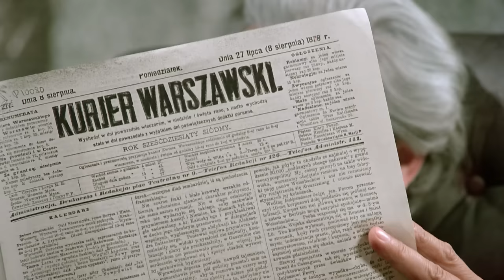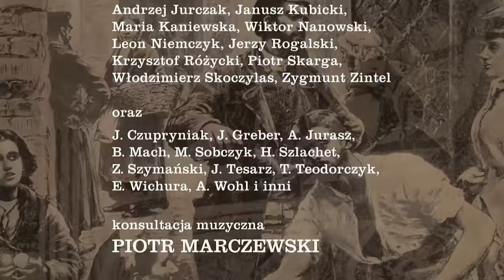Lalka (1977) | Odcinek 4 | Polski Serial | Bolesław Prus | Lektury szkolne | Wokulski | Łęcka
Lalka | Odcinek 4 - Pierwsze ostrzeżenie | Polskie Seriale za Darmo | Lektury Szkolne | Bolesław Prus

🤵👱‍♀️ Zaślepiony miłością Wokulski spełnia każde życzenie Izabeli Łęckiej. Aby się jej przypodobać, kupuje na licytacji kamienicę ojca pięknej panny, wysoko przy tym przepłacając.

🤵👱‍♀️ Telewizyjna adaptacja powieści Bolesława Prusa. Warszawa, 1878 rok. Na Krakowskim Przedmieściu mieści się sklep galanteryjny "J. Mincel i S. Wokulski". Pod nieobecność pryncypała, a zarazem przyjaciela, Stanisława Wokulskiego, sklep prowadzi pan Ignacy Rzecki. Pewnego dnia Wokulski wraca z zagranicy, przywożąc ze sobą spory majątek, którego dorobił się na dostawach wojskowych. Mężczyzna postanawia rozbudować sklep i dostać się na salony arystokracji, a powodem jego zaangażowania jest miłość do pięknej Izabeli Łęckiej, córki zrujnowanego arystokraty.

⭐ Obsada:

Jerzy Kamas - Stanisław Wokulski
Bronisław Pawlik -Ignacy Rzecki
Małgorzata Braunek - Izabela Łęcka
Marta Lipińska - Helena Stawska
Alina Janowska - Baronowa Krzeszowska
Stefan Friedmann - Klein
Wojciech Pokora - Lisiecki
Emil Karewicz - Hrabia Tomasz Łęcki
Jan Englert - Mraczewski
Piotr Fronczewski - Henryk Szlangbaum
Czesław Wołłejko - Baron Krzeszowski
Bogdan Baer - Szprot